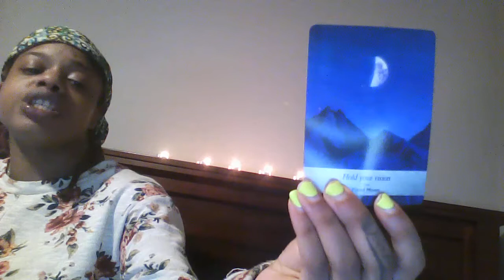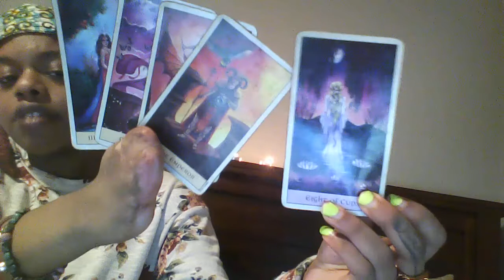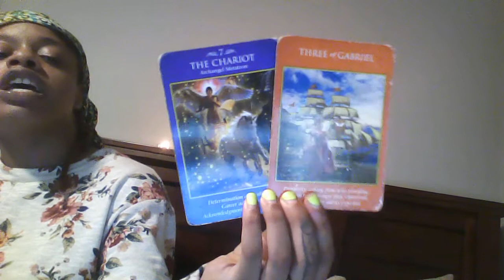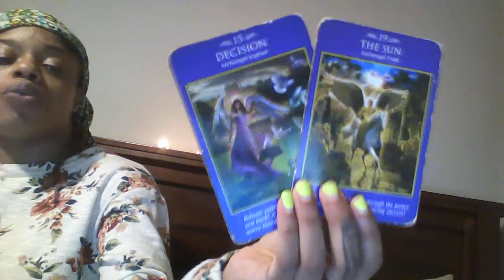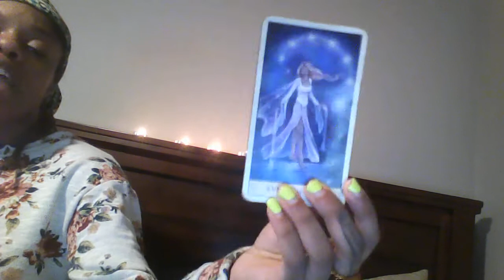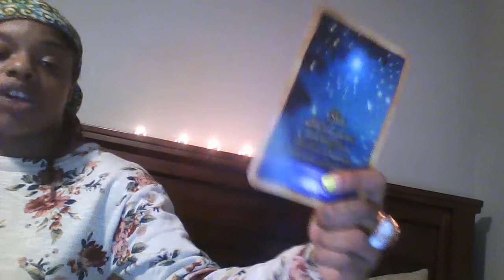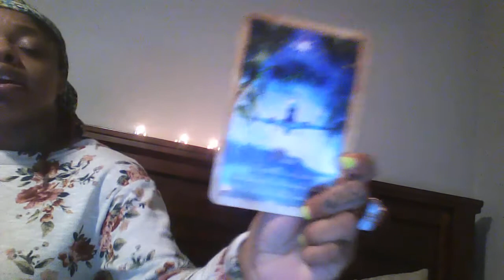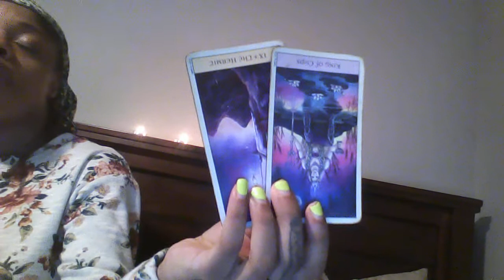DIVINE FEMININE ~ ALL THIS LED UP TO U DOING UR PURPOSE ~ GOD GIVEN TALENT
Divine Guidance Tier 1:
$100 Personal Reading: Ask 3-4 or 5-8 personal questions and the link to your video will be sent via email. Please state your zodiac sign sun moon rising and north node or dob of you and all parties involved. I’ll also touch on LIFE LOVE MONEY.

Snap : kayynicole1221